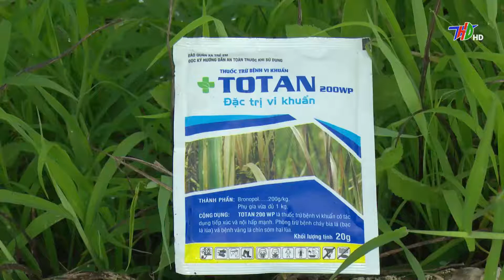Cặp đôi hoàn hảo bảo vệ bộ lá LÚA ĐẶC SẢN